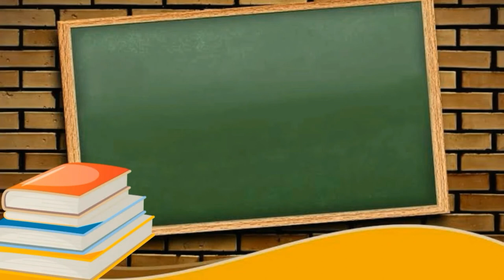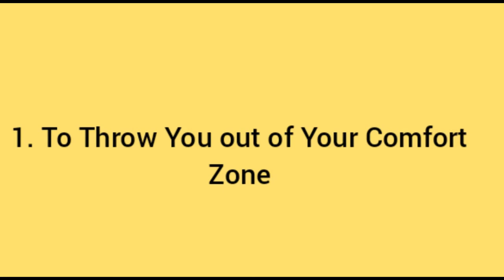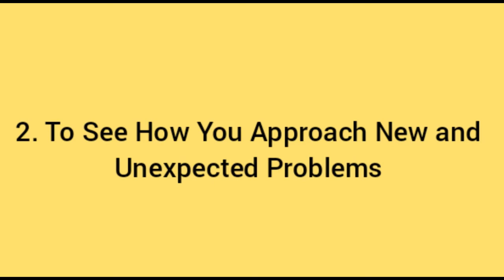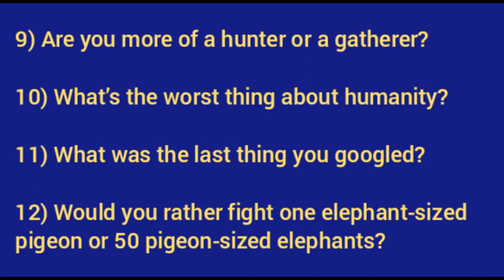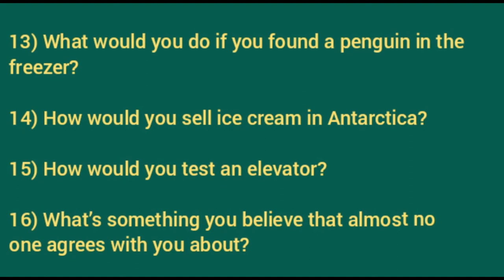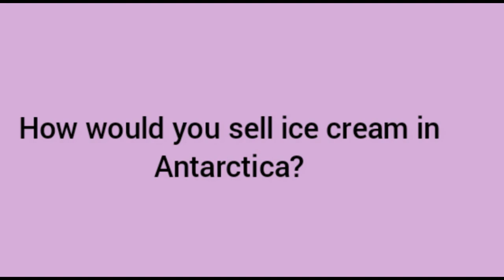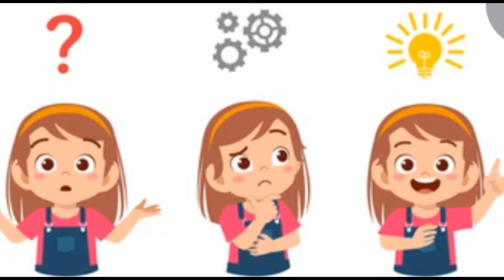Funny Interview Questions | 20 funniest interview questions | Funny interview questions & Answers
personal questions to ask to get to know someone
personal questions to get to know someone
get to know me questions
50 questions to ask someone
questions to ask someone you like
deep questions to ask someone
funny interview questions for friends
101 funny answers to interview questions
funny interview questions in hindi
interesting personal interview questions
interesting interview questions and answers
100 fun interview questions
unique interview questions and answers
funny street interview questions